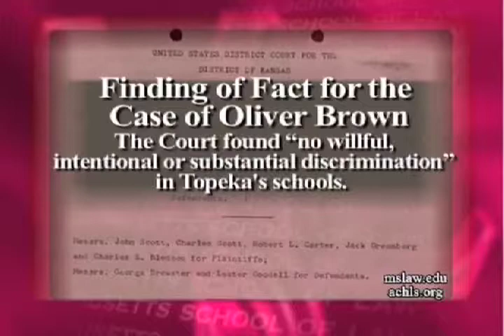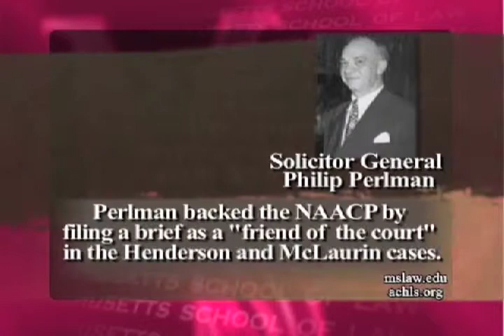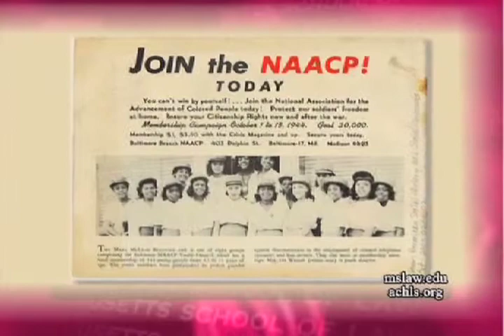The Pre History Of Brown V. Board Of Education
In this excerpt from part two of the Massachusetts School of Law's Program Books Of Our Time dedicated to Professor  Norman I. Silber's book; With All Deliberate Speed - The Life of Philip Elman - An Oral History Memoir In Mr. Elman's Words, Mr. Silber discusses the historic situation prior to Brown V. Board of Education. The host of Books of Our Time is Lawrence R. Velvel, Dean of The Massachusetts School of Law.